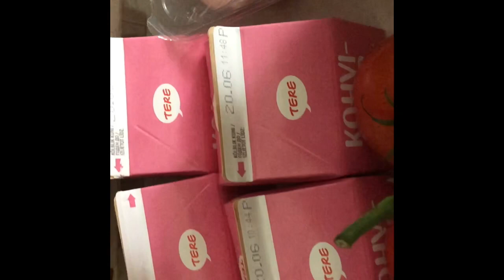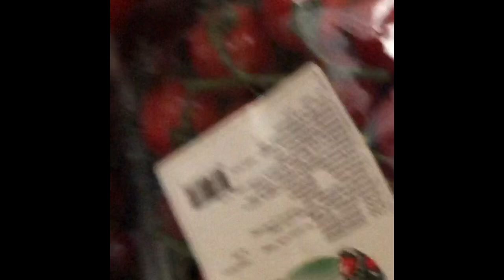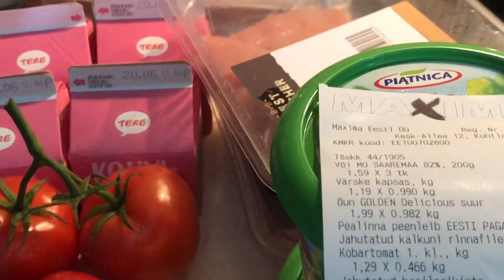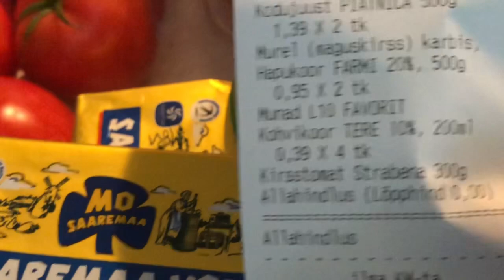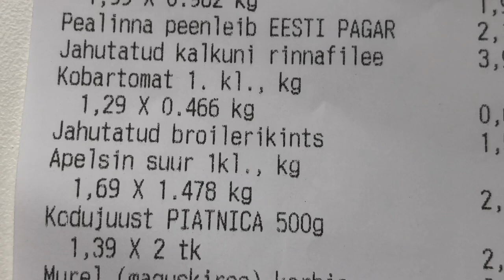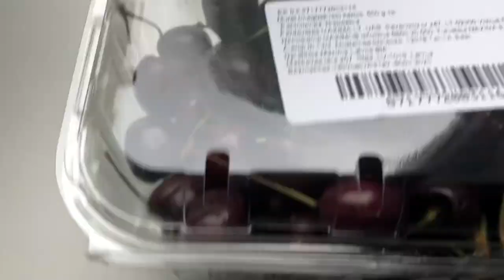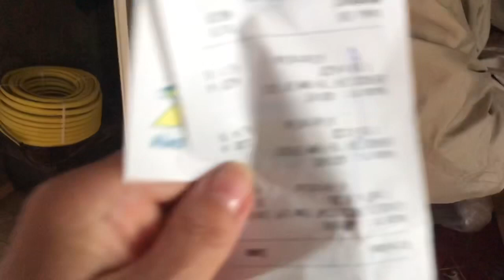337. Эстония.Семейный бюджет трещит по швам...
Весело живем! Семейный бюджет трещит по швам, муж в этом помогает. Едим за троих, радуемся  плохой погоде и нашей жизни на пенсии...